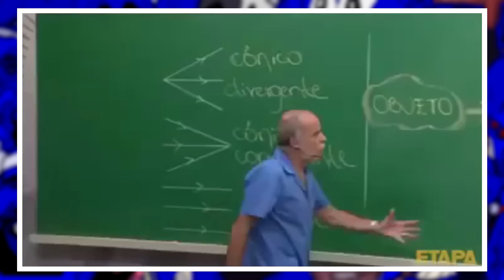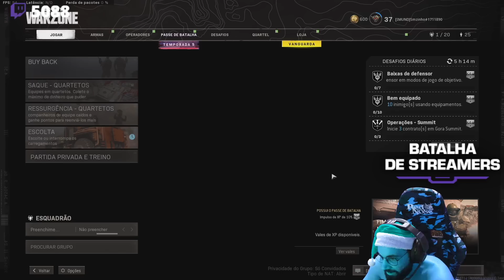CAMP: BATALHA DE STREAMERS 2 PT#06 - A REDENÇÃO VEIO!